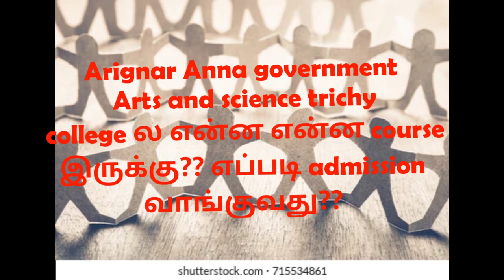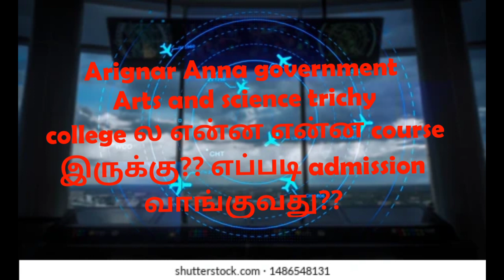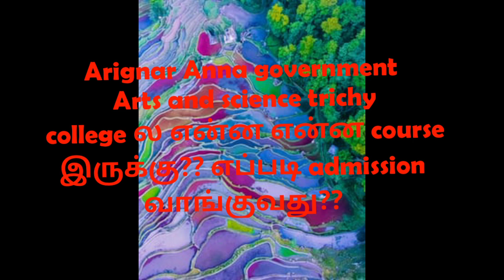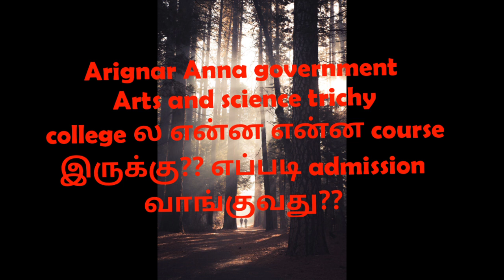Arignar Anna government arts and science college trichy college ல என்ன course admission process??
Aringar Anna government arts and science college trichy college course and admission process